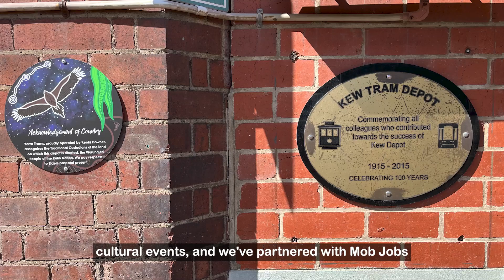Keolis Downer celebrates NAIDOC Week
NAIDOC Week at KD